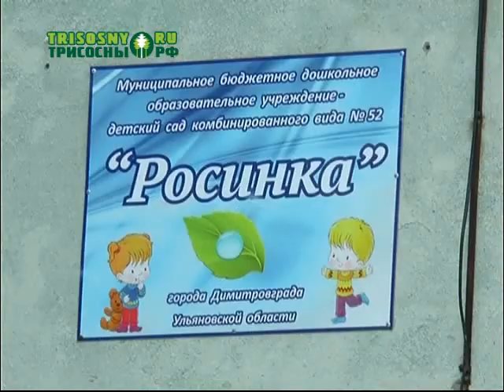Замена окон в детских садах Димитровграда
В 10 детских садах заменят окна. Работа ведется в рамках программы, разработанной по поручению губернатора Сергея Морозова. На эти из областного бюджета будет выделено 30 миллионов рублей.